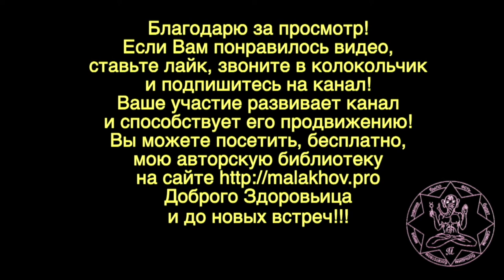О ПОМОЩИ, УСЛУГЕ, САМОСТОЯТЕЛЬНОСТИ. Малахов.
Разговор о помощи, услугах и самостоятельности в обретении собственного здоровья.